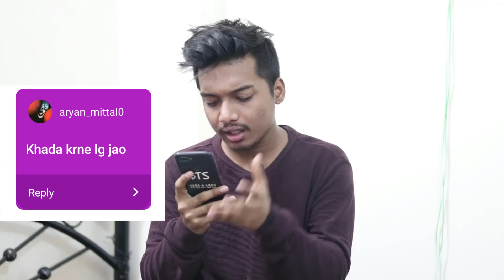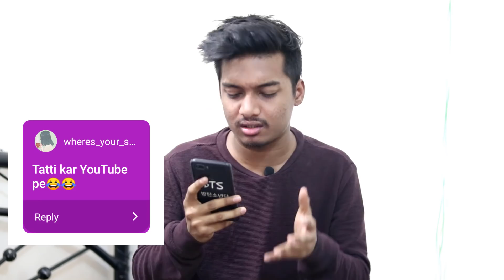Funniest Things Indians Do During Quarantine 🤣 BBF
Gameplay - Apex Legends

IF YOU HAVE ANY ISSUE/PROBLEM REGARDING TO MY VIDEOS, PLEASE DM ON INSTAGRAM, I WILL LOOK BACK ON IT TO FIX/SOLVE THAT ISSUE :")